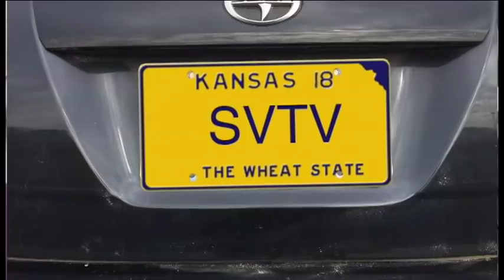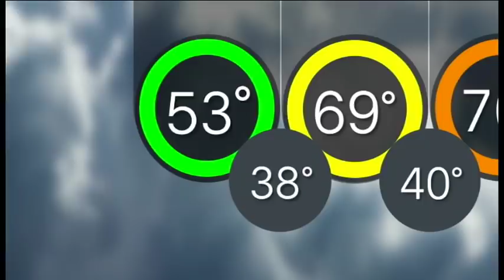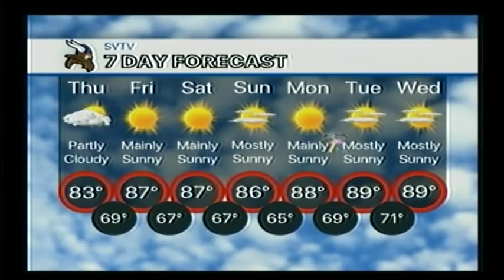9-13-18 SVTV Broadcasts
Mortal Kombat Caused Video Game Rating System